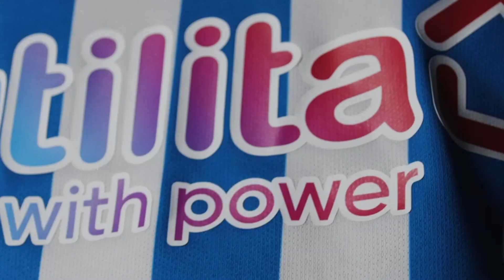PLAYER INTERVIEW | Danny Ward provides his thoughts following 2-1 defeat against Rotherham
Huddersfield Town striker Danny Ward speaks to HTTV after scoring in the 2-1 loss against Rotherham United